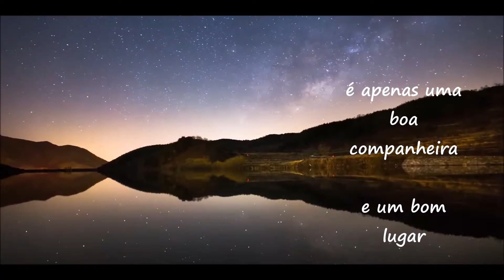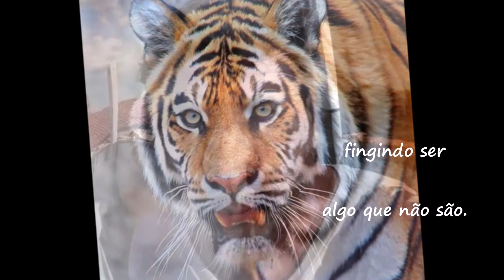15032021 - DANÇANDO NA CHUVA